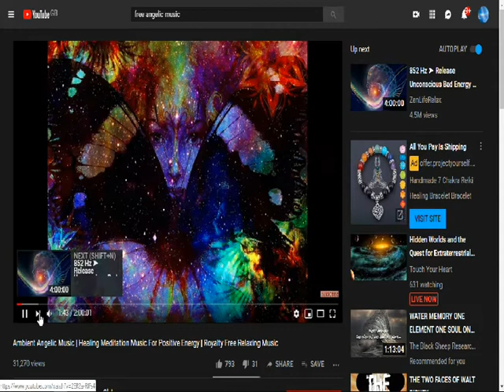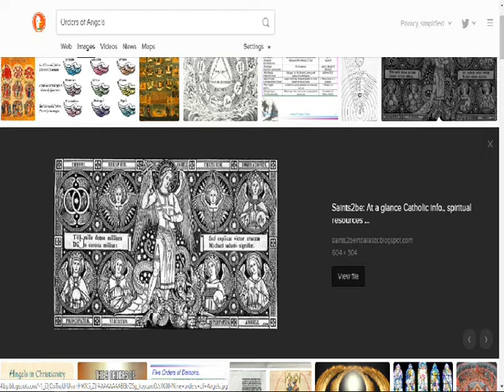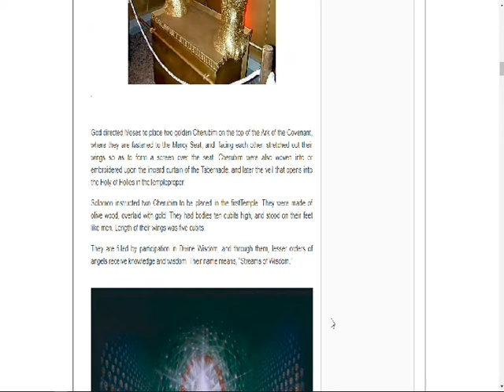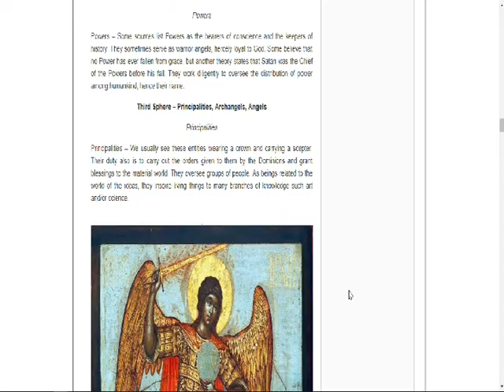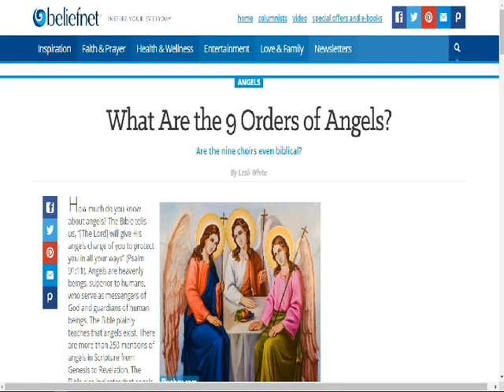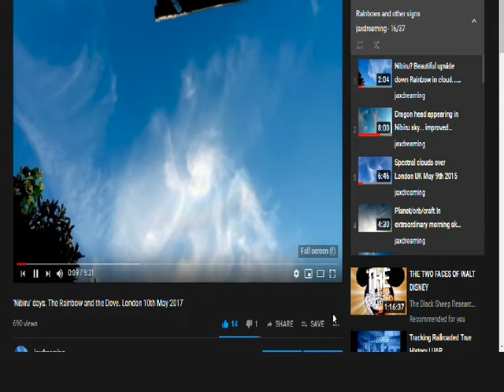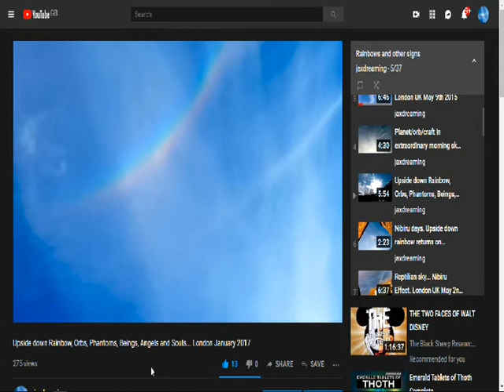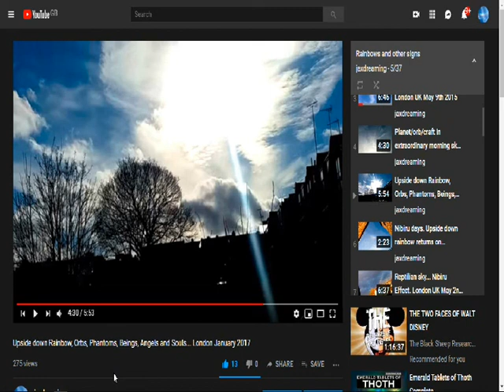In the company of angels... what do they look like? Part 2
A video looking at how angels are described in texts and iconography... wings, feathers, spheres, halos, rainbows, sceptres, crowns and orbs are their features!
Those who deal in Magick certainly believe in their existence... are all of these people wrong?  It's time we crossed the barrier and started believing too.
We are being given all sorts of reasons for these sky changes... climate change... ice crystals... sand from the Sahara...
I  would like to know the Truth.